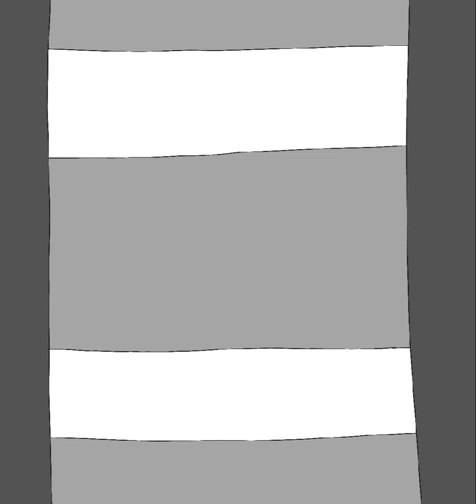Retirement Plan - Trepang2